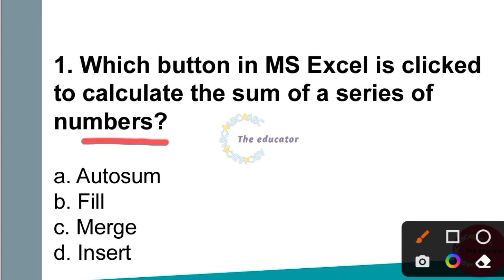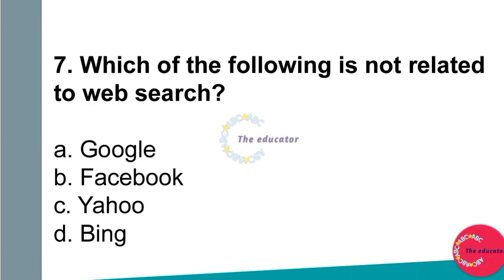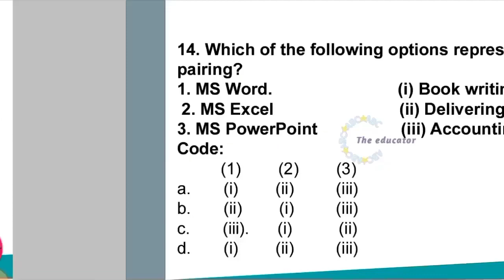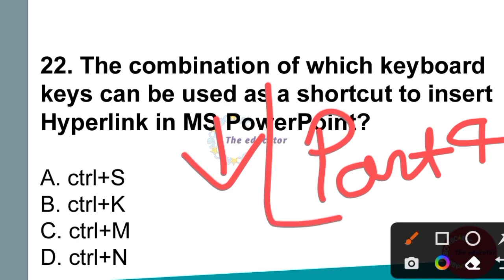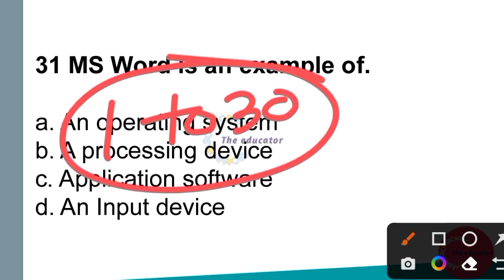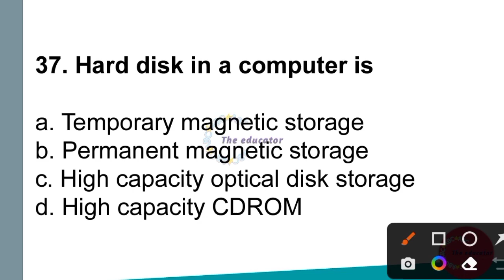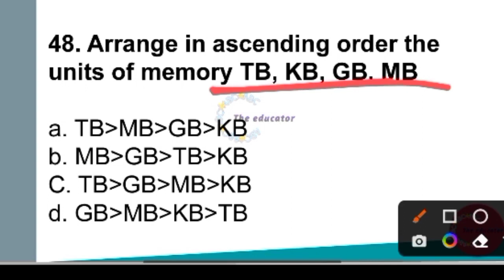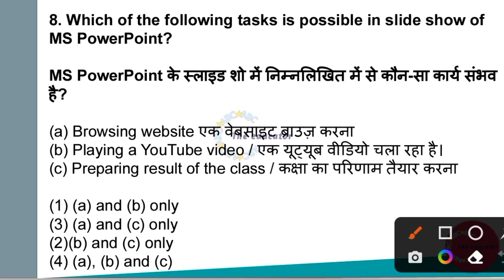JSSC PGT COMPUTER (ICT) MARATHON 2023 | JSSC PGT TEACHER MS WORD EXCEL INTERNET 2023